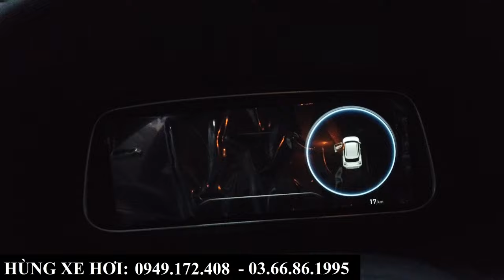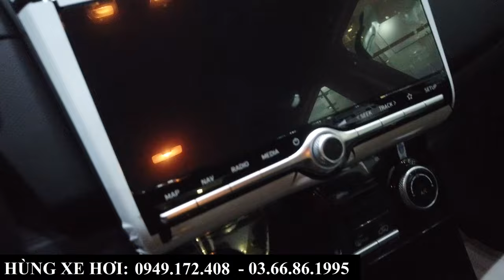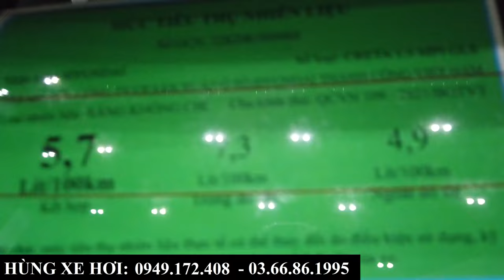Giá Xe Hyundai Creta Vẫn Đang Dưới 600Tr | Giá Lăn Bánh, Khuyến Mại, Trả Góp Tại Bắc Ninh, Bắc Giang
Hyundai Creta Bản Cao Cấp Màu Đen | Giá Lăn Bánh, Khuyến Mại, Trả Góp Tại Bắc Ninh, Bắc Giang
+ Hotline Tư Vấn: 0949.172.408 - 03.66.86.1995